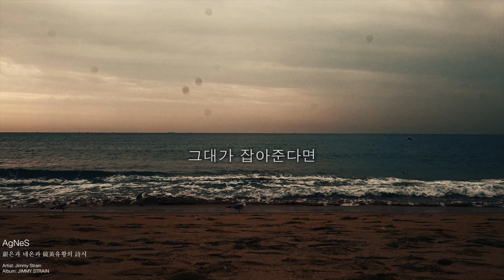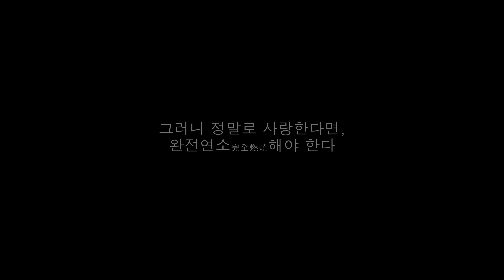Jimmy Strain - AgNeS / 은銀과 네온과 유황硫黃의 시詩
스테인레스 가득한 세상에서 은처럼 빛나는,
창백한 유채색의 숲에서 네온처럼 피어난,
스친 불꽃에도 화염으로 타올라 연기처럼 사라지는,
한 편의 시 같은 사랑

단 한 번만이라도 그런 사랑,
투쟁할 가치가 있는 그것을 찾으시기를.

Jimmy Strain - AgNeS
Artist: Jimmy Strain | Album: JIMMY STRAIN
from Part V "Strangers In Heaven"
All pianos, guitars, bass, drums & programmings
and All vocals by Jimmy Strain

AgNeS / 銀은과 네온과 硫黃유황의 詩시

살기 위한 몸부림에 먼지가 일어
말라버린 입안에 네 이름을 머금고
그리움 한 모금 삼킬 때 어디선가
들려오는 너의 속삭임에 다시 나는

미소로 메이크업을 하고
건조한 타인들의 숲으로
이를 악물고 그렇게 뛰어 들지
지금 흐르는 이 눈물을 참고 모아서
언젠가 너의 창에 별로 빛내 주리라

나를 믿어, AgNeS
새처럼 날아가는 약속이지만
나를 봐줘, AgNeS
향기 없는 꽃 같은 꿈이더라도
그대와 함께라면
그대만 있어준다면
그대가 잡아준다면
그걸로 나는 좋아

우린 좋은 차도 좋은 집도 없이
서로라는 향기에 취해 겁도 없이
눈을 감아도 어둡지 않고 목소리는 커져
귀를 막아도 들리는 속삭임에 취해

빈속을 행복으로 채우고
괜찮은 듯 웃으며 그렇게 들어가지
앞만 보며 달리는 경주마 같은 삶
괜찮아 내겐 너 있는 곳이 곧 앞이기에

나를 믿어, AgNeS
나를 봐줘, AgNeS
그대와 함께라면
그걸로 충분해

銀처럼 날 지켜주는 사람아
고독의 밤을 가르는 Neon의 등대여
내 안에 타오르는 환희의 硫黃이여
당신은 완벽한 한 편의 詩

나를 잡아, AgNeS
허공 속에 텅 빈 멜로디라도
나를 불러, AgNeS
아무도 듣지 못할 외침이라도
그대와 함께라면
그걸로 나는 좋아

- In memory of Shin Hae-chul
- 이제 곁에 없는, 존경하는 故신해철 선배를 기억하며

ⓒ 2017 Jimmy Strain